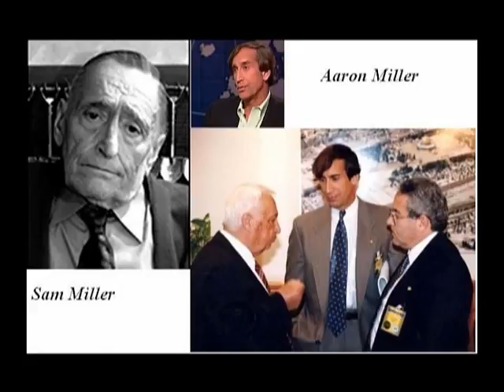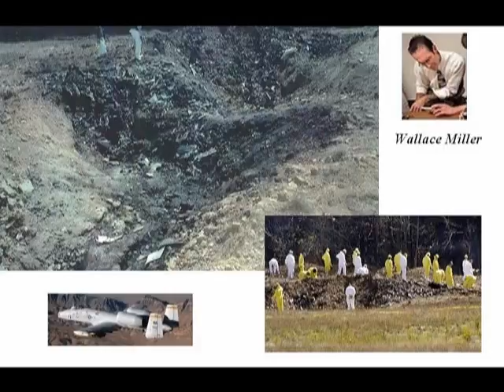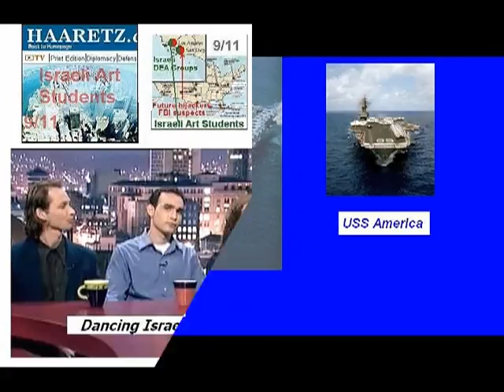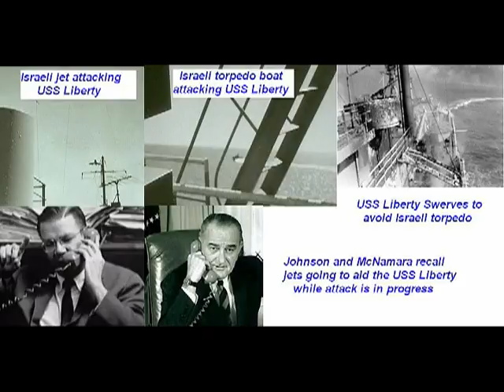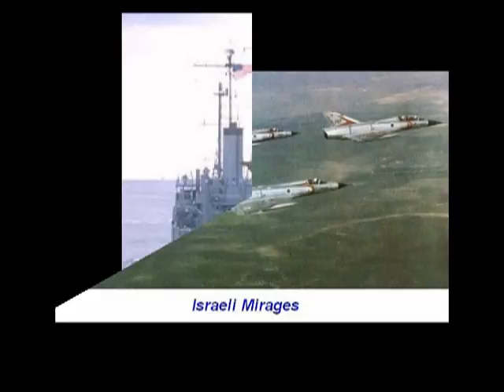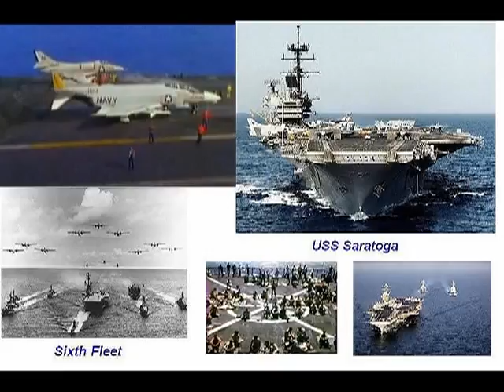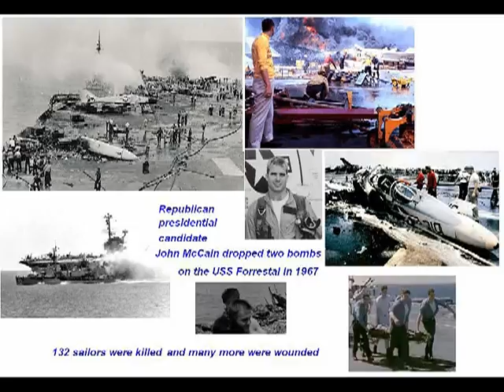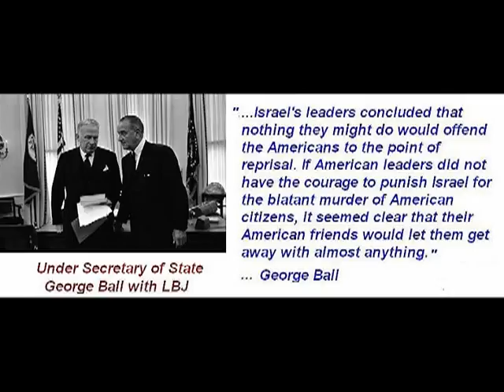911: Evidence of Treason (Parts I - VIII)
The official version of 9/11 is a pack of evil lies. We are told that the passengers of the hijacked airliners made in flight cell phone calls when such calls required the use of a technology which was not available on 9/11/01.

"The race is on to enable airline passengers to make and receive cell phone calls in flight... Ultimately... in-flight cell service could be introduced within? two years and become commonplace within four, developers believe."

"In-flight cell phones 'worked great' in test By Dan Reed, USA TODAY"

Almost all of the supposed cell phone calls to passengers' loved ones were short, and some were repeated.

"There was only one long call, and it was to a stranger. A man claiming to be Todd Beamer ended up talking to a  Verizon supervisor Lisa Jefferson at 9:45 AM, supposedly because he was having trouble getting through to his wife.  He talked about 13 minutes, up to uttering the famous words:

'let's roll'"

Thirteen suspicious calls were supposedly made from Boeing Flight 93 on September 11, 2001 including the "Let's Roll" phone call used to  rally the "power of pride" bumper sticker gang into action.

"First, the true nature of the reported conversation between GTE employee Lisa Jefferson and the man identifying himself as Todd Beamer is in serious question.

Second, there are eight problems with the official account of this call. The first three problems show that the call was implausible. The fourth one shows that there is no way to confirm the authenticity
of the call. The next three raise very serious questions about the connection of the call. Finally, attributing "Let's roll" to Todd Beamer contradicts what Lisa Jefferson told the FBI on
9/11, the day she received the call.

Given the pivotal importance of this call in starting the "war on terror," these problems, like the problems in the  Barbara Olson story, show the evidentiary basis for this "war" to have been as weak as the evidence for the "weapons of mass destruction" in starting the Iraq war."

The Alleged Calls of Todd Beamer, Flight UA 93

But on that date cell phones did not work inside airliners for passengers in fights that were more than a few thousand  feet above the ground, unless they happened to be passengers on Flight 93 on 9/11/01.

"To the extent that the cellphones used in this experiment represent types in general use, it may be concluded that from this particular type of aircraft, cellphones become useless very quickly with increasing altitude. In particular, two of the  cellphone types, the Mike and the Nokia, became useless above 2000 feet.

Of the remaining two, the Audiovox worked intermittently up to 6000 feet but failed thereafter, while the BM analog cellphone worked once just over 7000 feet but failed consistently thereafter. We therefore conclude that ordinary cellphones, digital or analog, will fail to get through at or above 8000 feet abga.

It should be noted that several of the calls rated here as "successes" were difficult for the Recorder to hear, witness description such as "breaking up" or "buzzy."

Did the passengers of flight 93 get off the plane at Cleveland Airport? And were drones (ubiquitously used by the Obama administration now) flown into the Twin Towers?

"On the morning of 9-11...the Associated Press reported that United 93? made an emergency landing at Cleveland Hopkins International Airport. The Akron Beacon Journal reported that the mayor had stated that 200 passengers had been released from the plane at 11:15 a.m. The airport in Cleveland had been evacuated at 10 a.m."

This entire series provides evidence that not only was 9/11 an Israeli false flag but also the 1993 attack on the World Trade Center was orchestrated by none other than the first director of "Homeland Security" Michael Chertoff.

"We was start already building the bomb which is went off in the World Trade Center. It was built by supervising supervision from the Bureau and the DA and we was all informed about it and we know that the bomb start to be built. By who? By your confidential informant."

Emad Salem - agent provocateur who was paid 1 million dollars by the FBI to frame Arab Muslims for the 1993 bombing of the World Trade Center.

Emad Salem: Chertoff did the WTC in 93